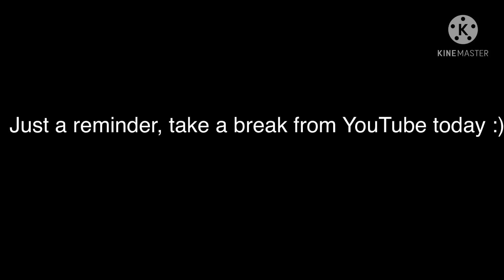Reminder for 5/9/21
Go spend Mother’s Day with your moms! Stop browsing YouTube!